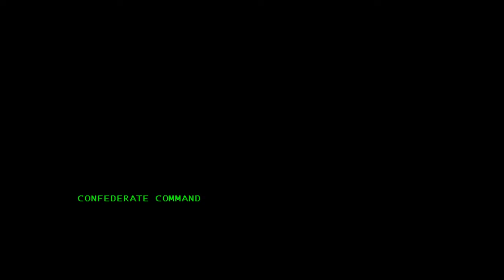SAVEING NORAD II FROM FLAMES STAR CRAFT 1 TERRAN SECTOR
STAR CRAFT 1  PLAYS  EP 3